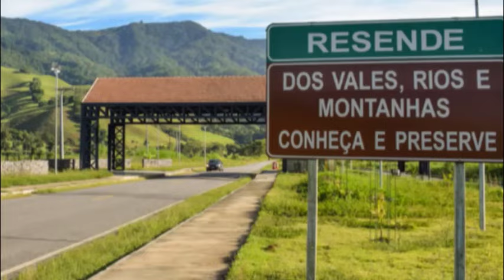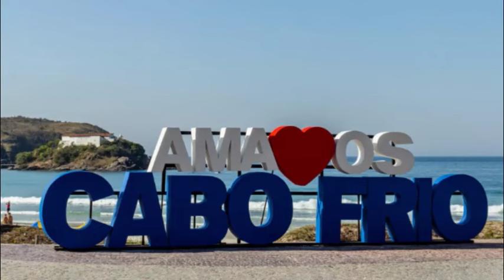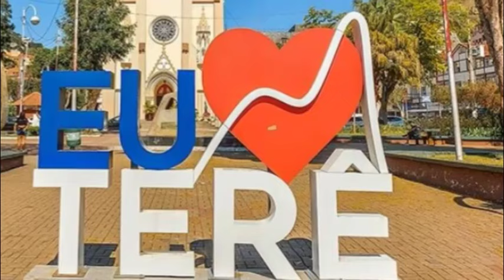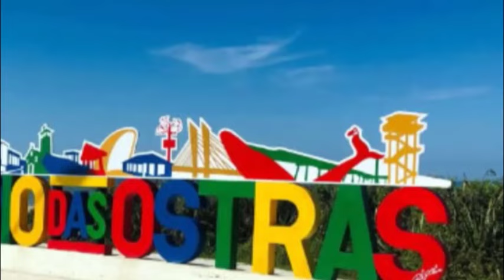🔵 TOP 10 Cidades do Interior do Rio de Janeiro para Morar (Lista 1)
🔴 Neste vídeo, vou apresentar uma lista com 10 no Interior do Rio de Janeiro para Morar, para quem busca paz e tranquilidade, sem se afastar tanto assim da cidade maravilhosa.
São lugares excelentes para se viver no estado do Rio de Janeiro!
A primeira lista de várias que virão!

Vem comigo!

❤ Seja bem-vindo (a)! Aqui você encontrará curiosidades interessantes sobre cidades de todo o mundo, mas especialmente, do Brasil.  ❤

Nosso conteúdo é totalmente gratuito e crio cada um dos vídeos que você vê por aqui com muito amor! Só de vocês assistirem, comentarem e compartilharem os vídeos , já estão me ajudando muito.🙏🏽 Mas se desejarem ajudar e contribuir para que eu possa me equipar melhor a chave pix é

Fotos de Capa: Cabo Frio/RJ e Rio das Ostras/RJ
(Reprodução/internet)
Fotos do vídeo : Reprodução/internet

* Caso alguma imagem utilizada no vídeo seja de sua autoria, não hesite em me avisar que prontamente darei o crédito.

Para contato